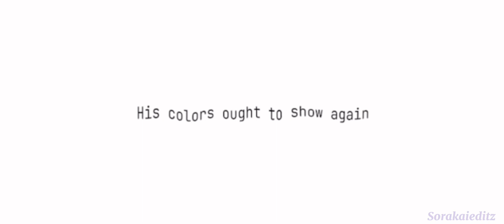Radio meme - (OC) - flashing colors 😱 - shaking